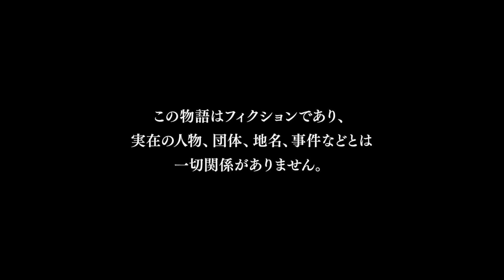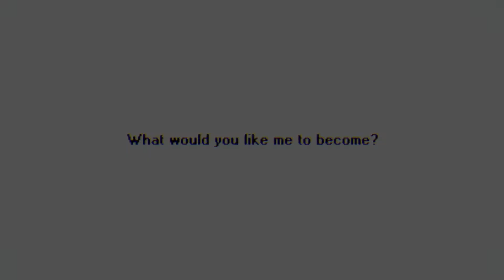Persona 5: Scramble - Full Demo Playthrough [PS4 Pro]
Kinda an odd thing for me to upload but I figured ah hell, I have all this footage, why not.

Follow my new Twitch channel thing, Abend Time!